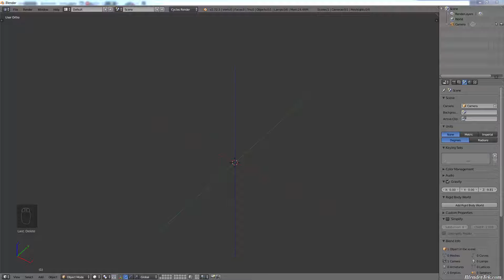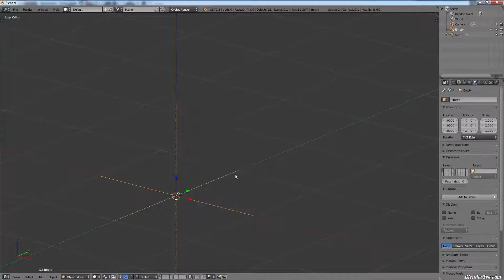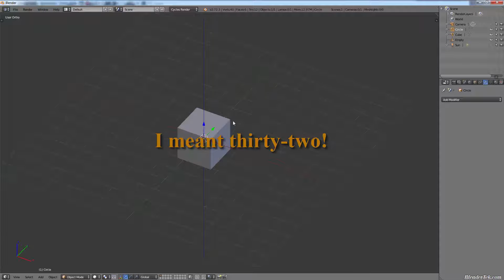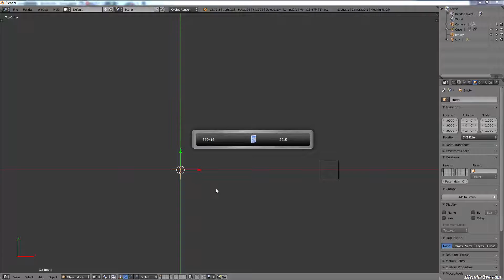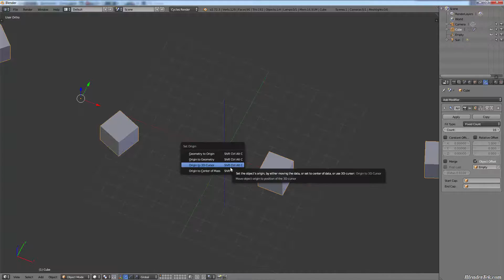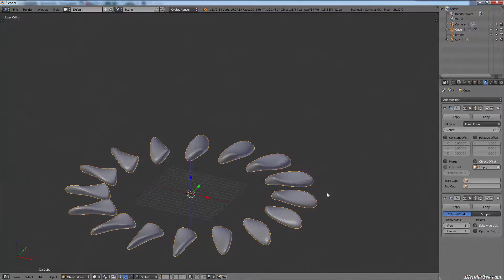Circular Array around an Empty in Blender (Turbine Blade Update) - 2.73 daily build beta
In this quick video I show you an updated way to make a turbine blade, by using an array around an empty. Of course you can use this for sooo many more things than fan blades.

If you want a hard-copy of this video for your computer, comment or email and someone will upload it to our server,

Every Thursday is Secret Tips & Tricks Thursdays so expect that by noon MST every Thursday.

If this helped you in any way, please consider liking the video and sharing it on social media as well as a subscription for updates. If you disliked it: don't just leave or thumbs down, instead post a comment telling us what we can improve in the videos, we strive from community input.